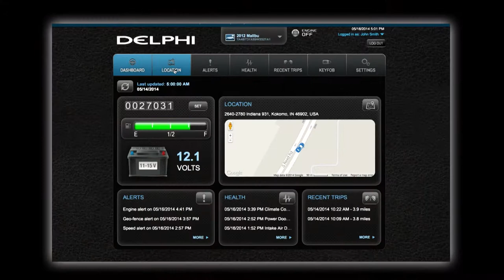Peace of Mind with Delphi Connect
Join Delphi Automotive's Amy Messano, as she shares the latest in high-tech innovations for your automobile. Discover a device that monitors, tracks, even locates your car in real time.